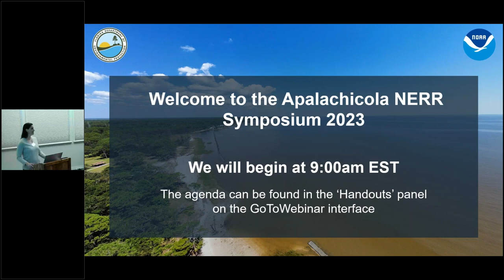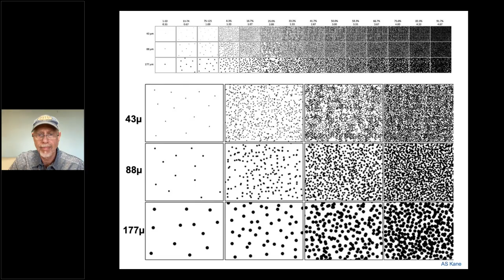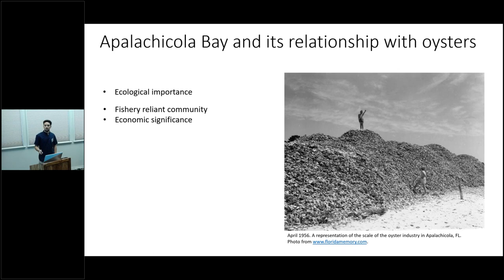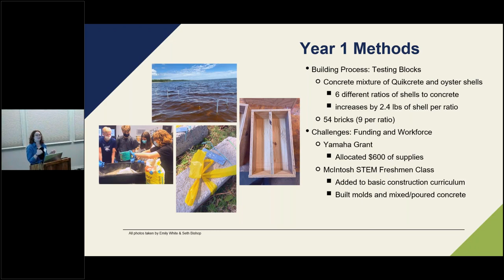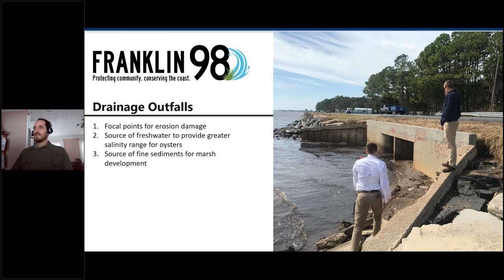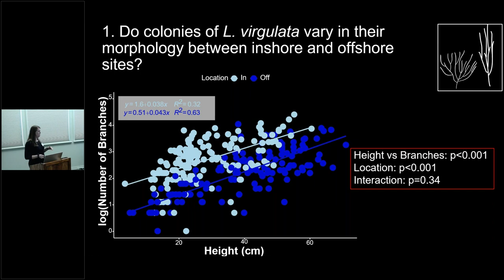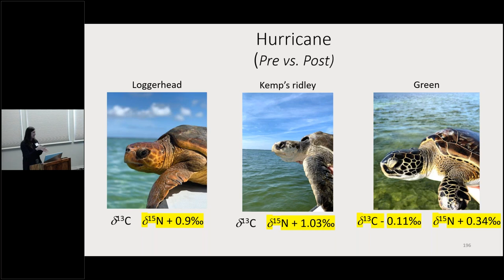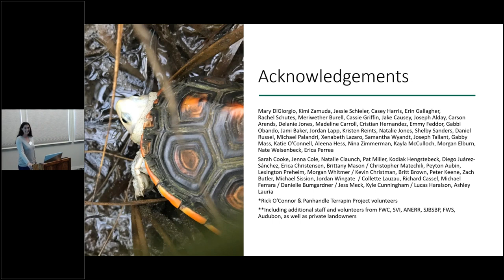2023 Apalachicola NERR Symposium: Day 2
The third annual Apalachicola NERR Symposium, highlighting research conducted within the reserve and adjacent areas.

Day 2 Presentations:

2:30
Dr. Andy Kane; University of Florida: Oyster Health and Monitoring Observations: Update from the UF Aquatic Pathobiology Laboratory

26:50
Lauren Hintenlang; University of Florida: Tong Depletion Sampling for Oyster Habitat Assessment and Monitoring: A Quantitative, Cost-Effective, Safer Alternative to Quadrat Depletion Sampling

44:00
Donaven Baughman; Florida State University: Salinity Effect On Growth And Shell Weight Of Predator-Exposed Juvenile Oysters In Experimental Aquaria Systems

1:05:35
Emily White; McIntosh High School: Sustainable Habitats for Crassostrea virginica: Using Particle Image Velocimetry to Analyze Oyster Larvae Movement

1:24:25
Rick Harter; WSP: Franklin-98 Living Shoreline Project Update

1:45:17
Rachael Best; Florida State University: The Role of Phenotypic Plasticity in a Species of Octocoral in the Northeastern Gulf of Mexico

2:02:53
Carson Arends; US Geological Survey: Variation in Resource Partitioning of Three Sea Turtle Species at a Temperate Foraging Ground

2:20:37
Daniel Catizone; US Geological Survey: Home Range and Movement patterns of Female Diamondback Terrapins in St. Joseph Bay, FL